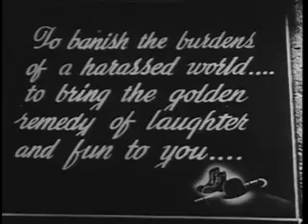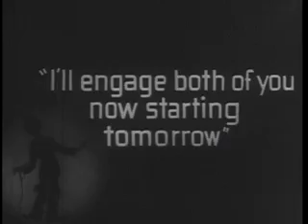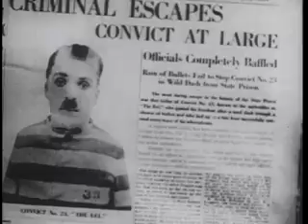First Start: Charlie Chaplin Festival (Archive Comedy Films)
Four Chaplin shorts from 1917: The Adventurer, The Cure, Easy Street and The Immigrant, presented with music and sound effects.

Comedy Films "All I need to make a comedy is a park, a policeman and a pretty girl." - Charlie Chaplin